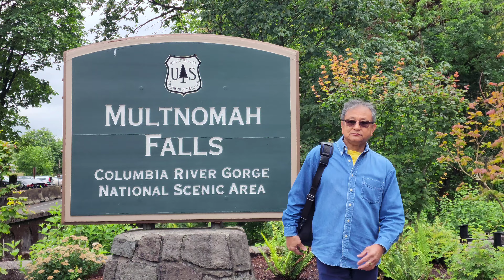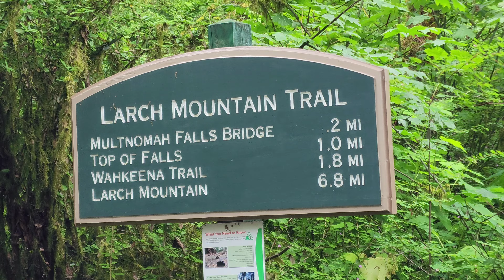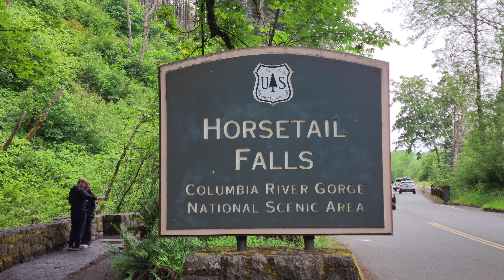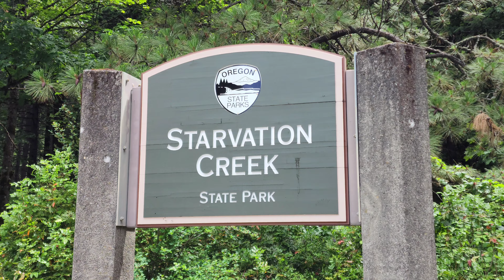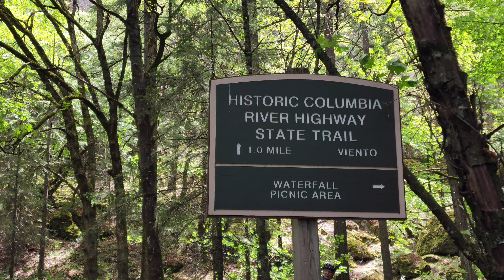Exposing the Hidden Beauty of the State of Oregon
Multnomah Falls is a waterfall located on Multnomah Creek in the Columbia River Gorge, east of Troutdale between Corbett and Dodson, Oregon, United States. The waterfall is accessible from the historic Columbia River Highway and Interstate 84